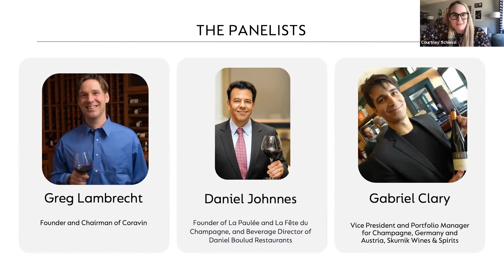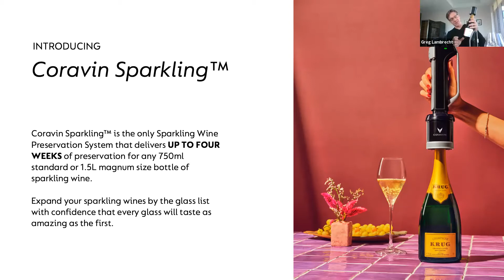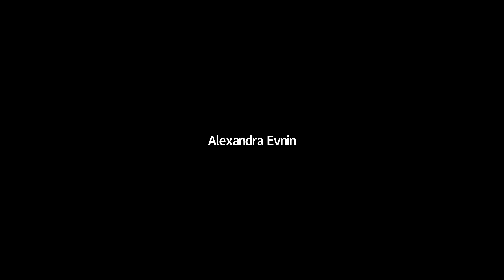Preservation & Profitability: How Coravin is Improving the Bottom Line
Coravin and SevenFifty Daily are bringing to you a panel of industry leaders who will share their expertise with managing profitability in the hospitality space. Hear from wine industry leaders in the on-premise, wholesale, and media spaces.

Panelists:
Greg Lambrecht, Founder and Chairman of Coravin
Daniel Johnnes, Founder of La Paulée and Beverage Director of Daniel Boulud Restaurants
Gabriel Clary, Skurnik Wines Portfolio Manager (Champagne, Germany, and Austria)